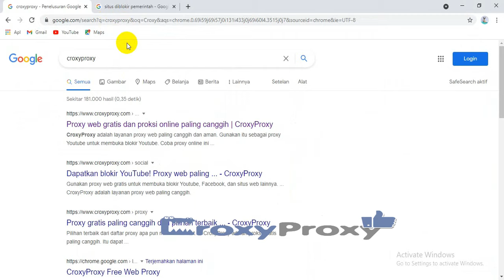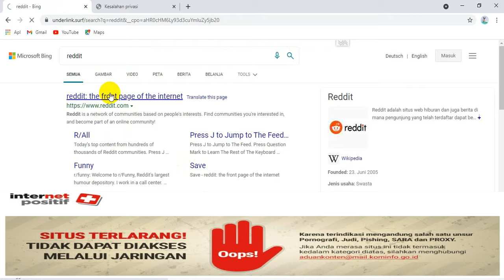CroxyProxy Membuka atau Menonton Semua Situs yang Diblokir Tanpa Install Aplikasi VPN atau lainnya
CroxyProxy adalah layanan proxy web yang andal dan gratis yang melindungi privasi Anda. Ini mendukung banyak situs video dan mereka dapat berselancar secara anonim dengan dukungan streaming video penuh. Proksi online kami adalah alternatif yang sempurna untuk VPN. Ini gratis, Anda tidak perlu mengunduh atau mengonfigurasi apa pun karena berfungsi sebagai browser proxy.
Keuntungan utama CroxyProxy dibandingkan dengan proxy dan layanan VPN lainnya:

Teknologi unik yang memungkinkan untuk mengakses sebagian besar situs web modern dan aplikasi web.
Berfungsi sempurna sebagai proxy Youtube dan proxy untuk situs web video lainnya.
Lalu lintas proxy web Anda adalah lalu lintas HTTPS biasa yang tidak dapat dideteksi.
Satu halaman web dapat dibuka melalui proxy, tidak perlu melewati semua lalu lintas Anda.
Tidak diperlukan konfigurasi, bertindak sebagai browser proxy.
Versi dasar dari proxy online tidak dikenai biaya.
 Fitur proxy web gratis
Menyembunyikan alamat IP asli Anda, memungkinkan untuk berselancar secara anonim.
Membuat semua situs web terenkripsi SSL.
Fitur permalink untuk berbagi halaman yang dibuka dengan teman.
Dapat digunakan pada sistem operasi apa pun termasuk Android dan Chrome OS.
Dukungan penuh untuk pemutaran video dan audio HTML5.
 Cara kerja proxy gratis
Proxy gratis adalah sejenis pipa virtual dan lalu lintas Anda mengalir melaluinya ke server tujuan (situs web). Itu sebabnya server tujuan tidak melihat alamat IP Anda yang sebenarnya. Pada saat yang sama penyedia layanan Internet Anda melihat koneksi ke layanan proxy gratis, bukan ke situs web tujuan. Untuk perlindungan yang lebih baik, semua lalu lintas ke proxy gratis dienkripsi, sehingga ISP Anda tidak dapat mendekripsi dan memantaunya. Dengan cara ini proksi online ini menyembunyikan alamat IP asli Anda dan peduli dengan kerahasiaan dan privasi Anda. Tidak masalah jika situs web tujuan mendukung koneksi yang aman atau tidak, Anda dapat yakin bahwa lalu lintas web Anda ke CroxyProxy akan selalu dilindungi.

 Dukungan proxy Youtube
Proxy web ini mendukung Youtube dengan sempurna. Hal ini memungkinkan untuk memproksi video Youtube, memeriksa komentar, mengotorisasi, menulis komentar Anda sendiri, dll. Anda tidak perlu menginstal perangkat lunak tambahan dan itu tidak mengubah tampilan dan nuansa Youtube. Jutaan video dan klip musik tersedia untuk Anda terlepas dari lokasi Anda, dan perangkat dengan tingkat privasi yang lebih baik. Yang Anda butuhkan hanyalah browser web. Coba proxy Youtube kami sekarang juga, gratis!

 Proxy gratis terbaik
Sebelum kami memutuskan untuk membuat layanan ini, kami mengumpulkan daftar proxy yang luas. Kami menguji proxysite, proxyfree, hiload, tubeunblock, hide me proxy, dan lainnya dan menyadari bahwa sebagian besar situs proxy tidak nyaman untuk digunakan saat ini. Mereka tidak mendukung streaming video dan audio, mereka lambat dan merusak sebagian besar aplikasi web. Kami ingin membuat proxy web yang lebih baik yang berfungsi dengan baik dengan segala jenis sumber daya. Itu sebabnya CroxyProxy adalah proksi gratis terbaik yang dapat Anda temukan melalui Internet dan dalam daftar proksi gratis apa pun.

Untuk mulai menggunakan proxy web kami cukup masukkan permintaan pencarian atau alamat situs web Anda, tekan Go! tombol dan nikmati privasi dan kebebasan digital Anda!